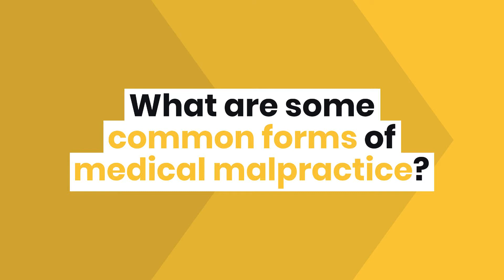What are common forms of medical malpractice in Englewood, IL?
Chicago Personal Injury Law Firm

No matter what type of medical malpractice you have been the victim of, our attorneys can help you. If you or someone you love has been injured due to medical negligence, contact The Kryder Law Group, LLC today.

What are some common forms of medical malpractice?

Some of the most common forms of medical negligence include: Misdiagnosis or delayed diagnosis, medical or surgical errors, birth injuries, anesthesia errors, emergency room errors, and medication errors.

Proving Medical Malpractice

You will need to show that the healthcare provider’s actions were below the accepted standard of care. It is important to note that simply because a bad outcome occurred DOES NOT mean that medical malpractice took place.